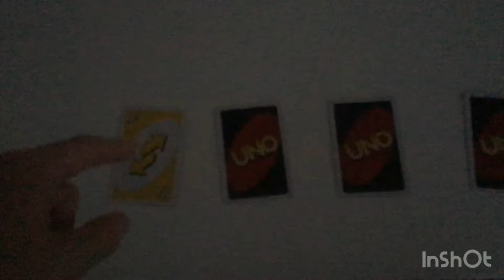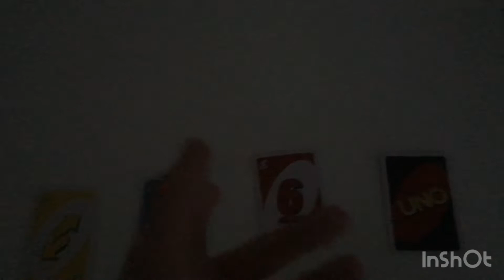Dumb Divination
Fortune tellers are very sketchy, but this one is ridiculous